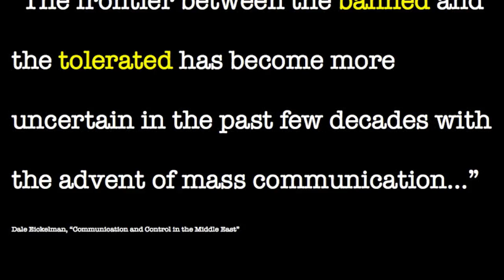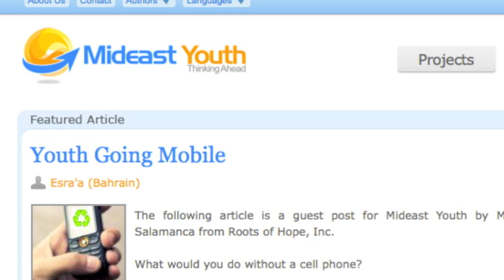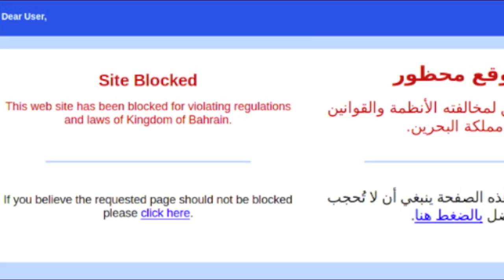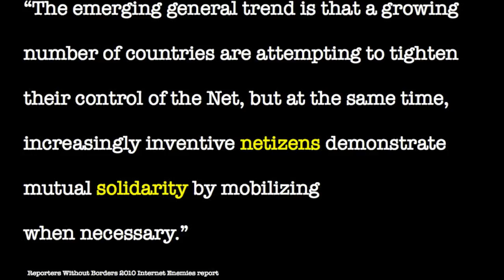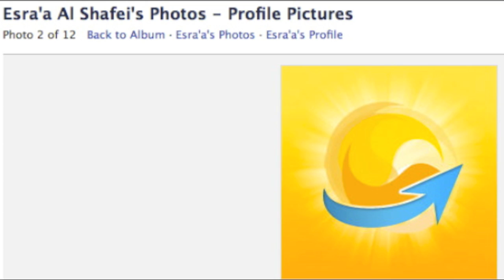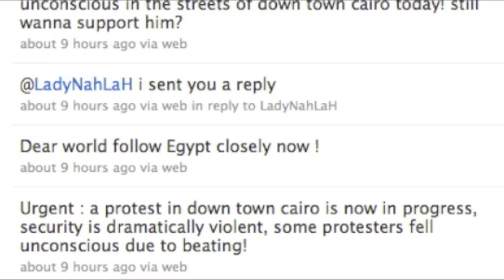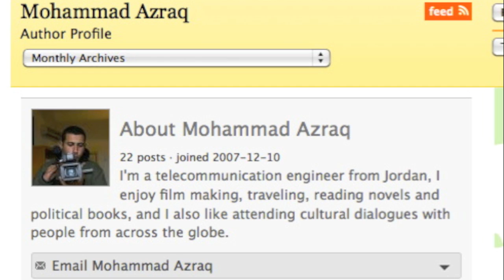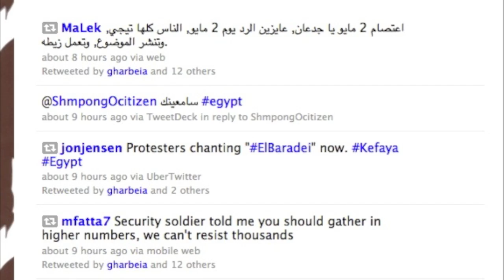Thesis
This is my honor's thesis from Spring 2010. In this slideshow, I discuss how social networking sites affect Arab youth overseas.

My attempt was to do this in a "NPR-style" slideshow; informative, accurate and unbiased. I hope you enjoy it and gain a new perspective on how such websites can affect change overseas.